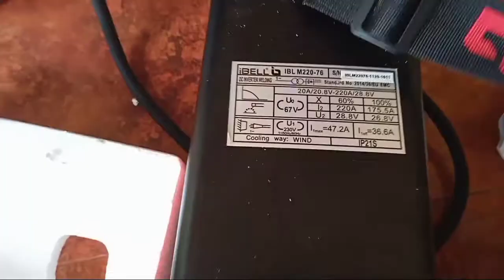New welding machine inverter welding machine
light weight welding machine